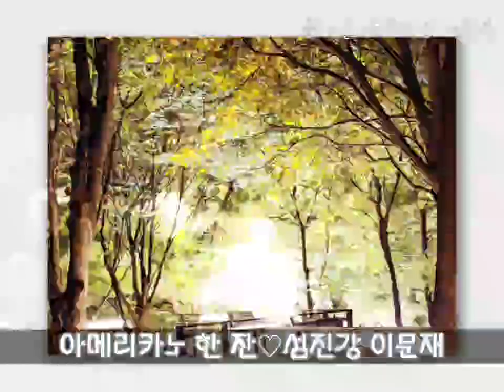섬진강 이문재시인의 아메리카노 한 잔(낭송 최은순)